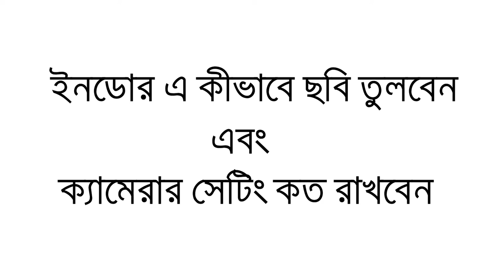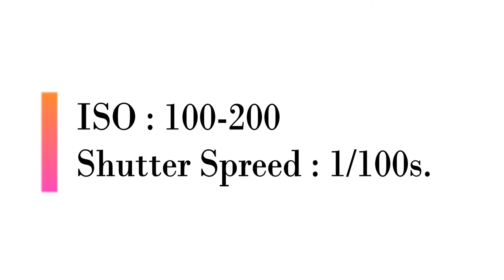Indoor Photography Tips & Tricks - Bangla Tutorial